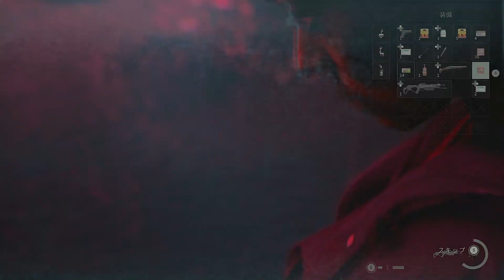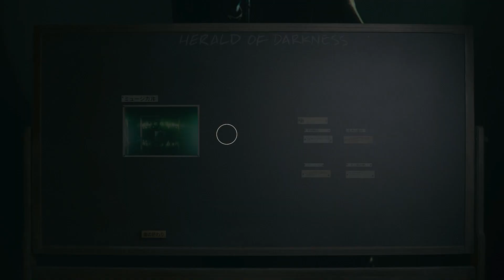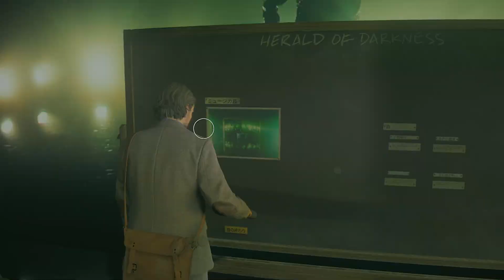【Alan Wake 2】ミュージカルパート最高かよ！Old Gods of Asgard！サイコロジカルホラー続編！アラン・ウェイク2 [#21]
▼前作【Alan Wake Remastered】の再生リスト

大きく異なる2つの世界の2人の主人公を描くサイコロジカル・サバイバルホラーゲーム。
闇に侵された2つの現実を、光を頼りに生き延びろ！

リリース日:2023年10月27日
開発元:Remedy Entertainment
パブリッシャー:Epic Games

一連の儀式的殺人を調査するため、太平洋岸北西部にある小さな町ブライトフォールズへやって来た優秀なFBI捜査官サーガ・アンダーソン。自身の言葉によって姿を変える恐ろしい異界、闇の世界に何年も閉じ込められた作家、アラン・ウェイク。一度も会ったことのない2人が2つの現実をまたいで結びつき、それぞれの行動がもう一方の世界に影響を与えていく。

ホラー小説の出来事によってブライトフォールズは超常的な闇に呑まれ、アンダーソンとウェイクは光の力を使って生き延びようとする――愛する人々を守るために。犠牲者と怪物がはびこる歪んだ世界で、彼らは物語のヒーローとなれるだろうか？